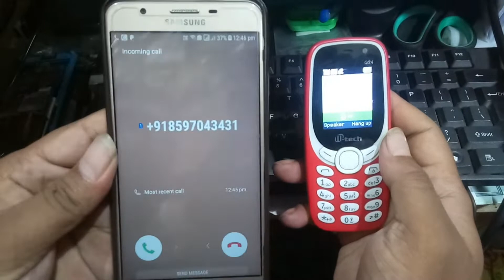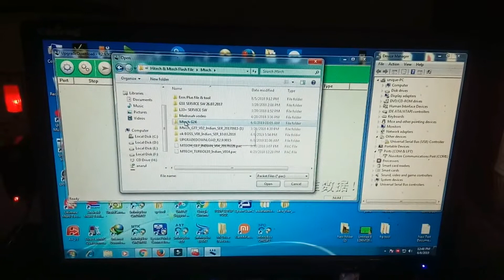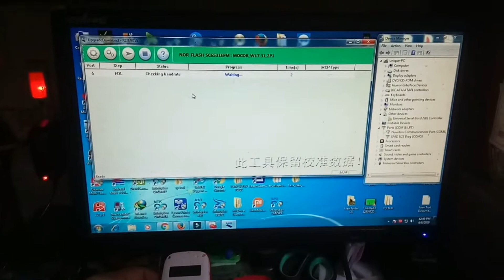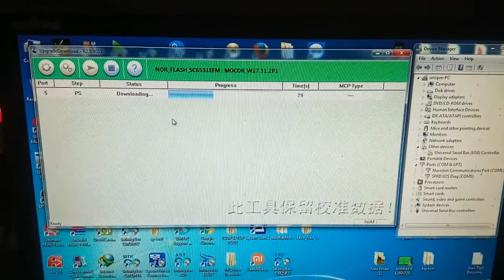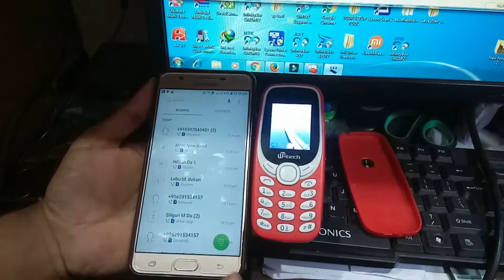Mtech G24 All Incoming Call Busy This Problem 100% Solved (Don't Miss)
Mtech G24 All Incoming Call Busy This Problem 100% Solved